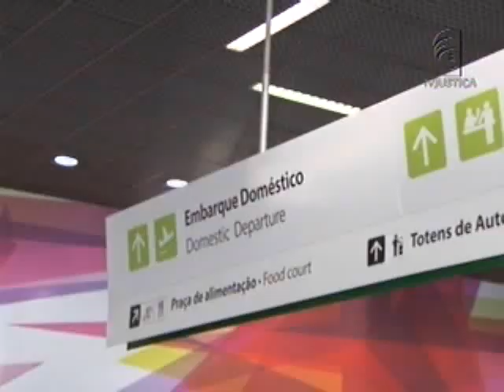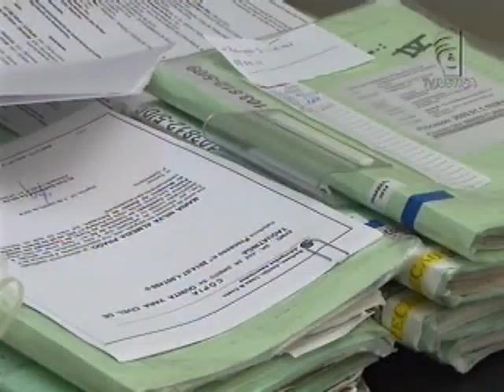Acidente aéreo (12/08/14)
A Justiça do Distrito Federal condenou uma companhia aérea a contratar plano de saúde para a mãe de uma passageira que morreu depois da queda de um avião. A mulher era dependente da vítima e teve o convênio cancelado após o acidente.